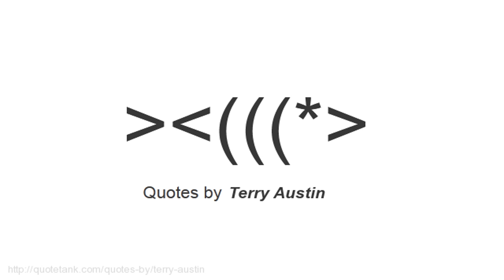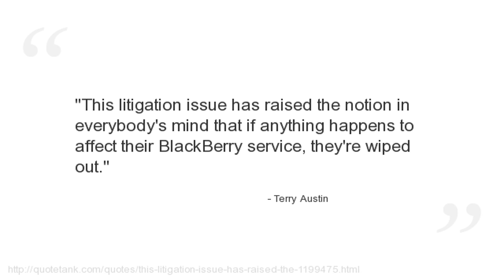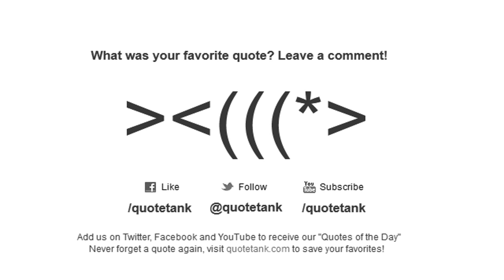Terry Austin Quotes